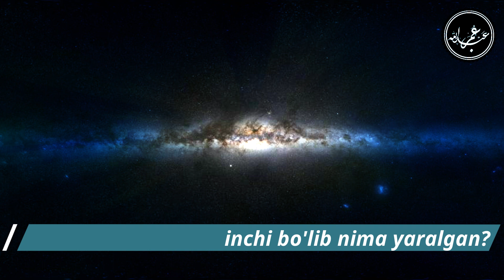Abdulloh domla - Birinchi bo'lib nima yaralgan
Birinchi bo'lib nima yaralgan - Abdulloh domla